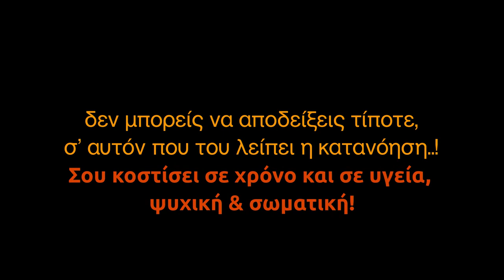Fight your Indoctrination (ENsubs) Πάλεψε την Κατήχηση σου ΕΠΙΠΕΔΗ ΓΗ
Αντιτάξου στην κατήχηση σου, είναι η μόνη σου υποχρέωση και προσφορά!